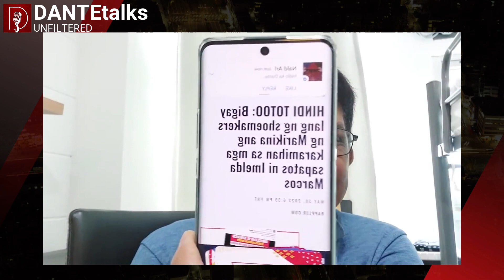kahit sapatos ni mrs marcos binubungkal pa din nila! para lang mahanapan ng butas!😏